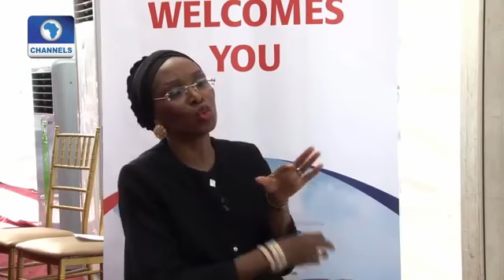View from the top aliko dangote on improving nigeria economy pt 1